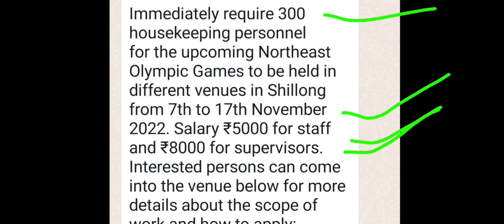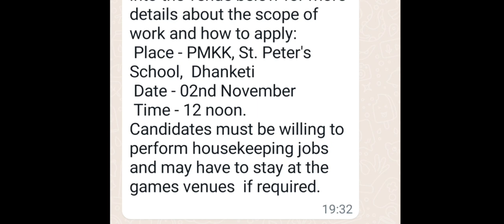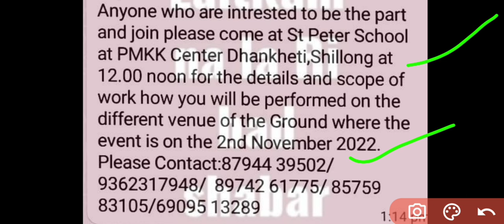Donkam 300 Ngut ki housekeeping personnel | kiba kwah sa peit iaka video na bynta ki jingtip